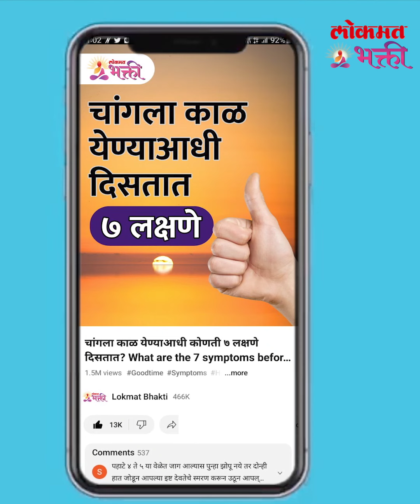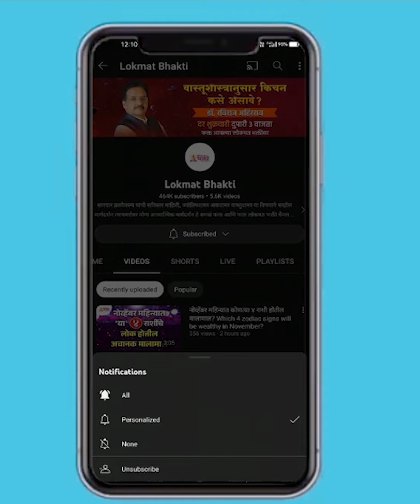Vrishchik Ras 2024 Kase Asel? Scorpio Horoscope 2024 | KA3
Vrushik Ras 2024 Kase Asel? | Vrishchik Rashi 2024 In English | Vrishchik Rashifal 2024
वृश्चिक करिअर राशी भविष्य 2024: नोकरदार लोकांनाही या वर्षी बढती मिळू शकते. नोकरीतील बदलामुळे तुम्हाला चांगले यश मिळू शकते ज्यामध्ये तुम्हाला खूप प्रगती मिळेल. शनि महाराजांच्या कृपेने नोकरीत तुमचे सर्व विरोधक पराभूत होतील आणि तुम्ही मजबूत स्थितीत असाल.